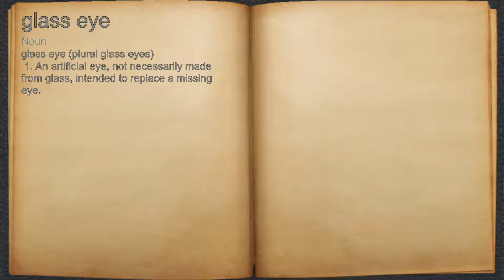What does glass eye mean?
A spoken definition of glass eye.

Intro Sound:
Typewriter - Tamskp